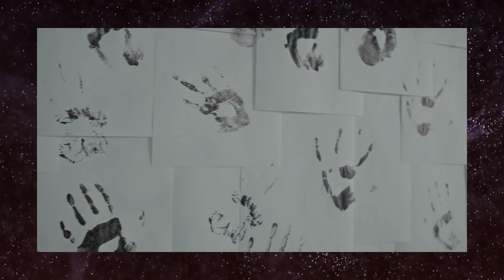R U OK - Orbis Max and Lisa Mychols feat. Ed Ryan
Orbis Max, Lisa Mychols, and Ed Ryan team up for "R U OK," a special song about connections and making a difference in the lives of others.

R U OK
Written by Dw. Dunphy

Dw. Dunphy - Vocals
Lisa Mychols - Vocals
Ed Ryan - Orchestration and Guitar solo
Don Baake - Guitars and mixing
Bruce Walker - Keyboards
Craig Carlstrom - Bass
Dick Winter - Drums

I brought the photo albums down
What I typically do around
This time of year

My mind a million miles out there
While my body's still chained to the chair
Those I hold dear

Long gone, those better times
Long gone, I get lost in my mind
So long, I feel I'm two steps from crying

Are you okay? - Because I really need to know
Are you okay? - If you're not, please tell me so

I understand, I've been there too
I've felt the same way, just as you
Described to me

That combination of guilt and grief
Shouts your spirit down and breaks your belief
Incessantly

What I need - just to hear you care
What I need - is to know you're there
That voice cutting through dead air

This silence won't help either one of us
I suppose
Just the understanding of somebody else
Who knows

I may not always be there for you
But I'll always do the best I can do

Here's what people are saying about "RU U OK"

WOWZERS! A different sound yet again, yet still Orbis Max. Always reinventing. The song gave me chills...GOOD chills. Beautiful!

Jim Prell, The Music Authority

A lot of people are really going to relate to this song. It’s absolutely wonderful.

Adam A. Waltmyre, Pop Garden Radio

OMG! Lisa Mychols, Ed Ryan, and Orbis Max! What a combination. R U OK? And what thoughtfulness in a track! Reach out if you're not OK. Someone will answer.

Conrad Callan, ConRadio

Orbis Max and Lisa Mychols, featuring Ed Ryan."R U OK" is a beautifully nostalgic song which goes straight to the heart. Catchy tune and lyrics will stay with you long after the song ends. Lead guitar break, vocals, and masterful musicianship are typical of the excellence we've come to expect from Orbis Max.

Elaine McAfee Bender